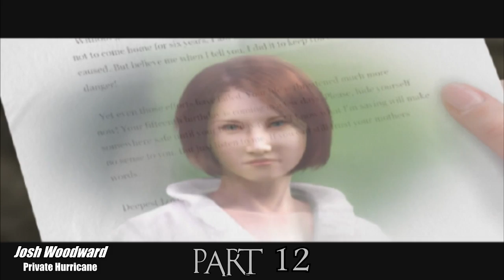Let's play Clock Tower 3 BLIND :11: Castle of Hassle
Hey look! A reference to another let's play! I'm so witty.